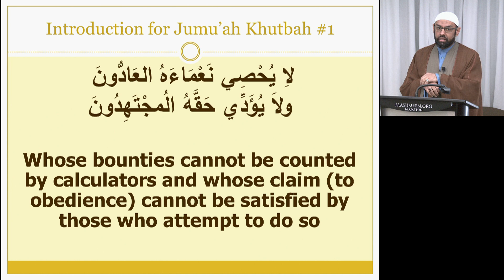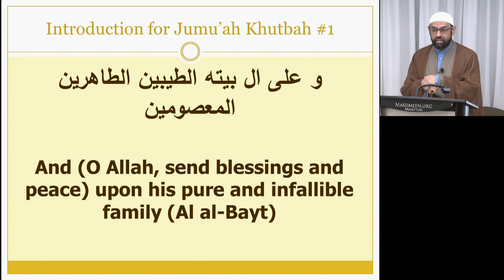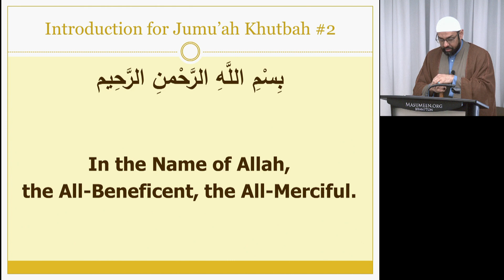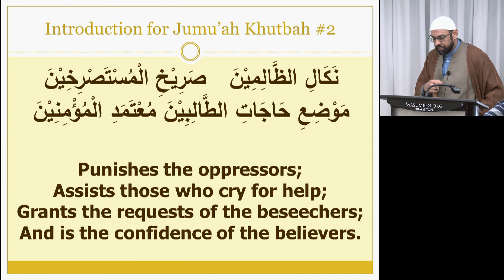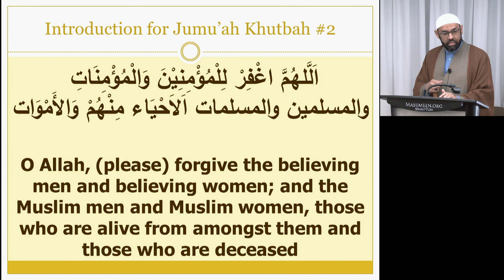Friday Khutba - Sheikh Jaffer H. Jaffer - 6th Ramadhan 1443